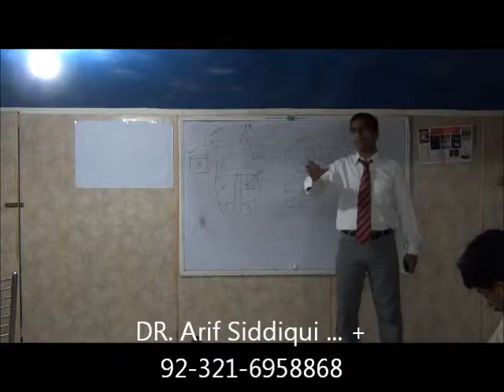value of life.wmv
Value of life. know thyself